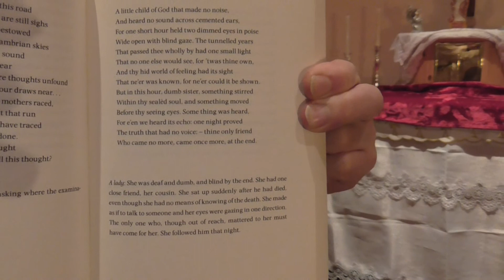Fr. David Jones - A lady died last night (Sonnet)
Meditation on the death of a lady who was deaf and dumb and even blind by the end